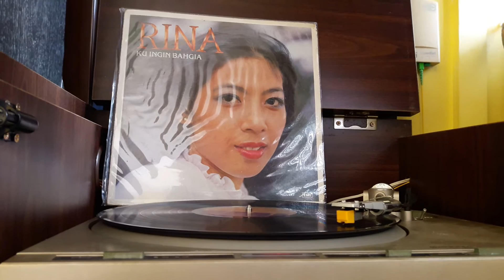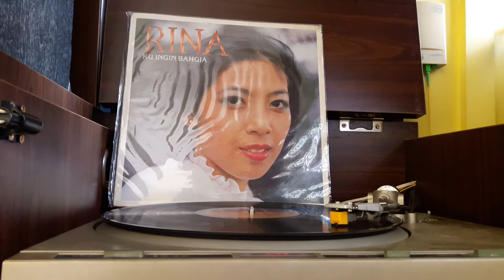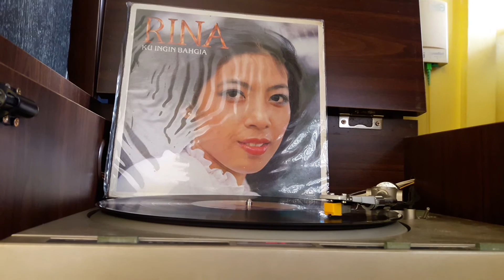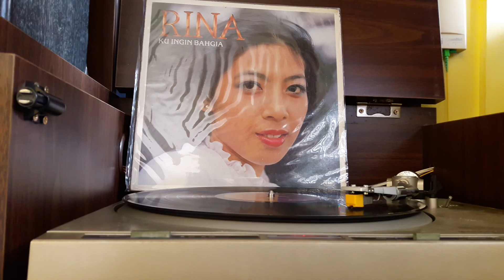Rina Rahman 'Kembalilah Ke pangkuannya' (Solitaire).